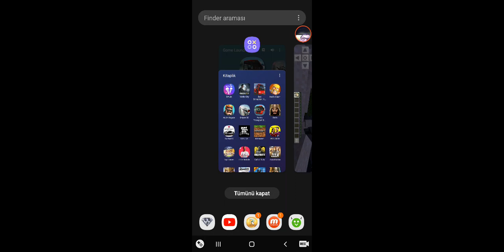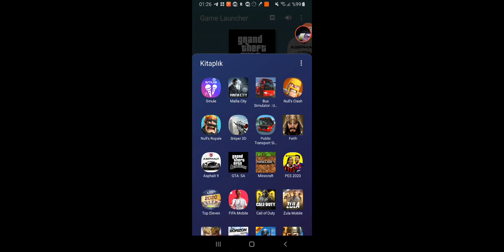09.03.2020 MINECRAFT YENİBÖLÜM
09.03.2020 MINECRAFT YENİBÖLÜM